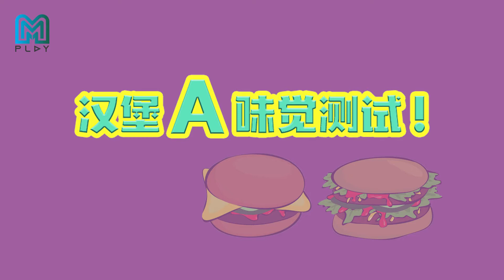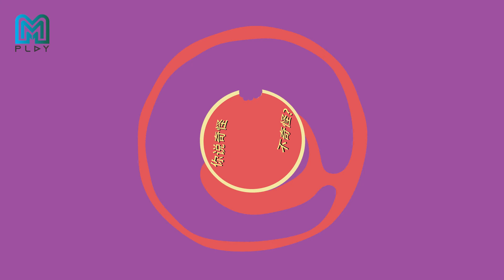[Weird Food Adventures 你说奇怪不奇怪?] The Impossible Challenge 真假牛肉你能分辨吗? | EP 5/10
Three burgers are served to the hosts for a taste test. Will they be able to tell the difference between a beef patty and a 100% plant based meat?

三个汉堡里有一个是 100% 用素类做的植物性汉堡。主持人到底能不能在三个汉堡里找出正确答案呢?